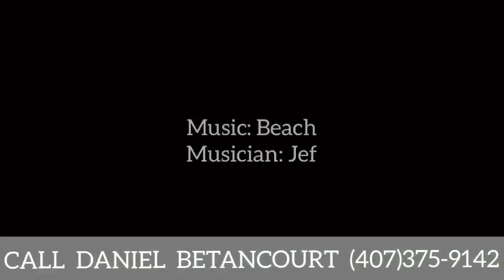Adorable Downtown Mount Dora Real Estate!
Have you been to beautiful downtown Mount Dora? Check out this fully furnished charming home located in Mount Dora with Realtor, Daniel Betancourt!

Downtown Mount Dora Real Estate.

Follow Daniel Betancourt and Team as they assist buyers and sellers all over Central Florida.       ***HABLO ESPAÑOL y me encantaría ayudarle***

L E T ' S  C O N N E C T  O N  S O C I A L  M E D I A !

🚨🚨🚨 AGENTS - I have a NEW offer just for you!  Learn the skills top Realtors in the nation use to exponentially increase their production with video and other skill sets. I am a Real Estate Coach with Club Wealth Coaching and Consulting. I’d love to help.

🏡 I’m Daniel Betancourt, a Realtor and Team Leader with RE/MAX. I’ve been selling real estate in Central Florida (Orlando, Winter Garden, Windermere, Apopka, Lake Nona, Winter Park, Clermont, and all the suburbs since 2004.  I would love to assist you with your needs.I also love boating, fishing, bowling, my dear family and Jesus!

😃I am very appreciative for you viewers, subscribers, clients and Realtors®.  Thank you for your support, comments and engagement on my videos.

RE/MAX Town Centre
330 E. Central Blvd.